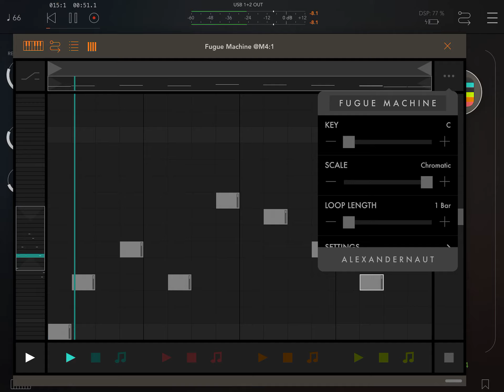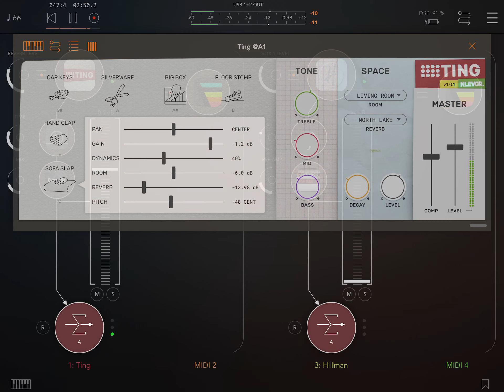Ting and Hillman KLEVGRAND, Spacecraft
A little iPad impro: Ting, Hillman, Spacecraft, Blackhole, Modley, Na Psa1000, Vandelay, DAW Cassette, Fugue Machine, Aum.